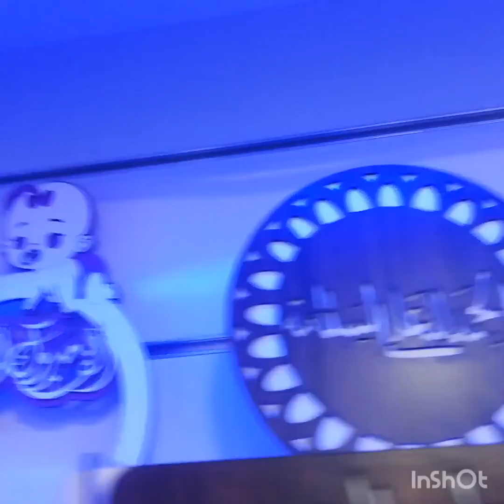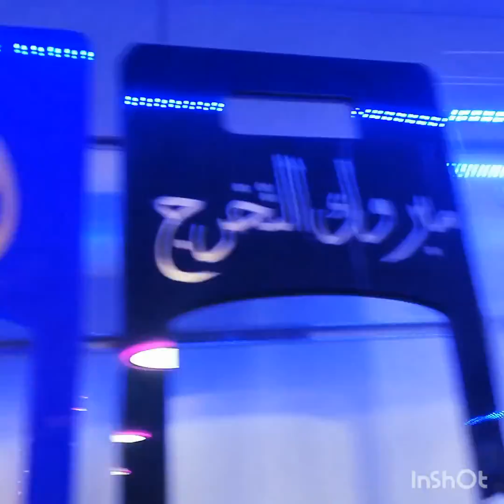visiting my branch of shop .diko pala branch sa amo ko pala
flower shop ,decorations.gifts items staff toys echetera